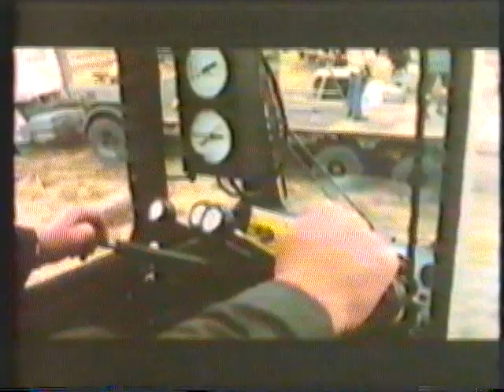silk cut (2).MPG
A Saatchi and Saatchi cinema ad from 1986 - doesn't mention the product except semiotically...